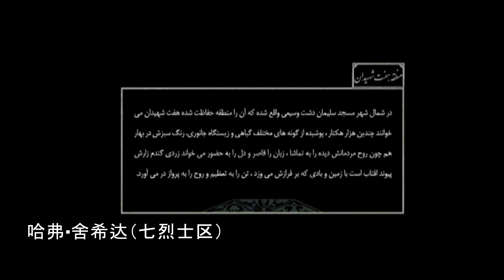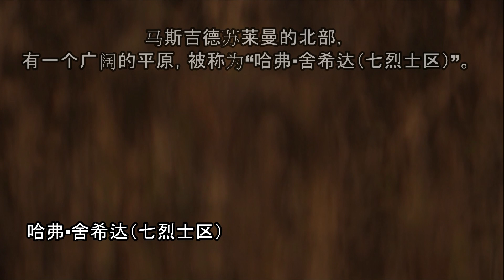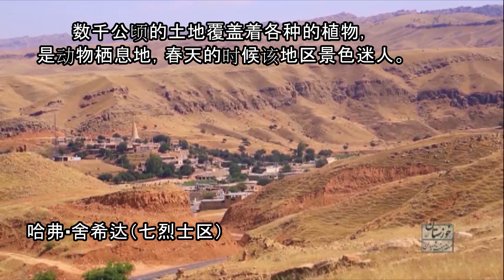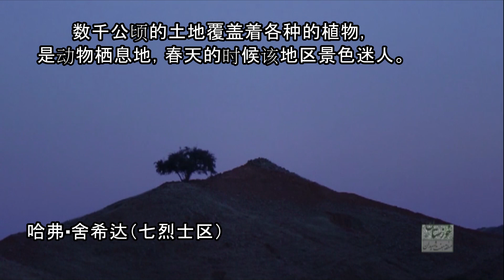哈弗·舍希达（七烈士区）（7）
马斯吉德苏莱曼的北部，有一个广阔的平原，被称为“哈弗·舍希达（七烈士区）”。

数千公顷的土地覆盖着各种的植物，是动物栖息地，春天的时候该地区景色迷人。